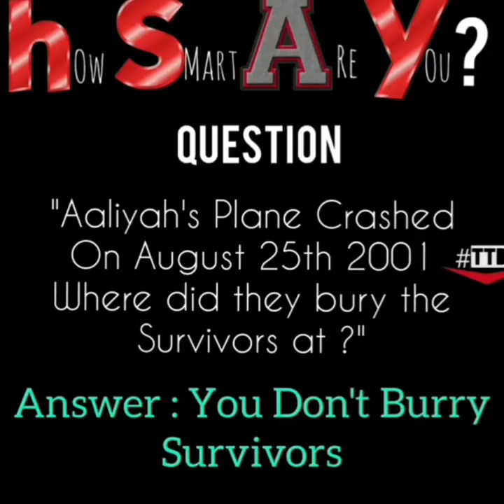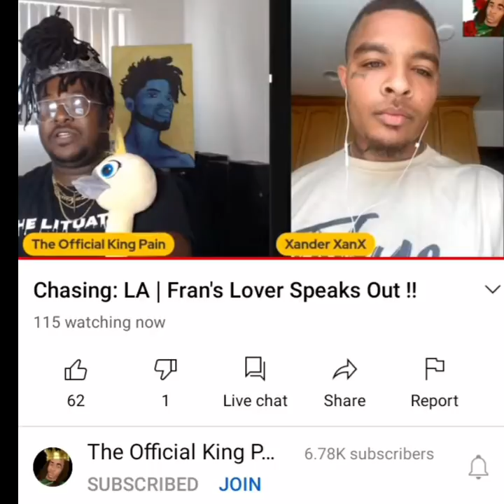EXCLUSIVE: Fran's Grindr Date Tells The Official King Pain! He Kicked Fran Out Over Musty Body Odor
Chillleeee : The ChasingLA drama continues as The Official King Pain had an Exclusive interview with one of his cast members alleged Grindr date 👀

Get the full Scoop on the latest